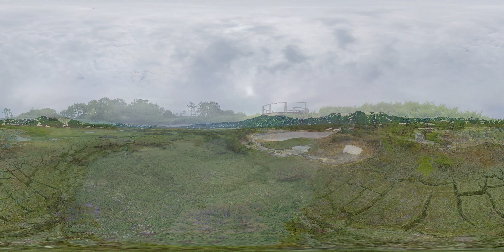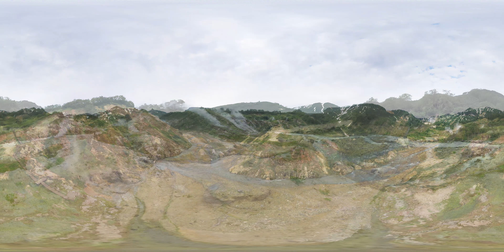VR 360 | Кроноцкий природный биосферный заповедник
Величественные вулканы, долина гейзеров,
горячие ключи и ледники, глубокие и узкие
каньоны.

Цикл фильмов в формате 360 градусов переносит зрителя в удивительные места нашей страны. Уникальный формат съемки вызывает ощущение присутствия.

Режиссер: Антон Жданов
Автор сценария: Екатерина Дмитриева
Исполнительный продюсер: Александра Жмуцкая
Оператор-постановщик: Андрей Каменев
Оператор-постановщик 360, продюсер пост-продакшена: Александр Горелов
Текст читал: Владимир Курдов

Фильм производства студии Planetpics по заказу
Министерства природных ресурсов и экологии Российской Федерации